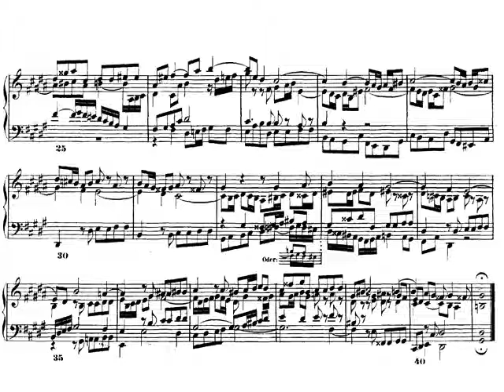J. S. Bach: El clave bien temperado. Preludio y Fuga nº 18 BWV 863. Audición y Partitura